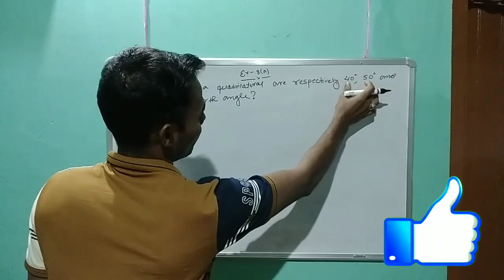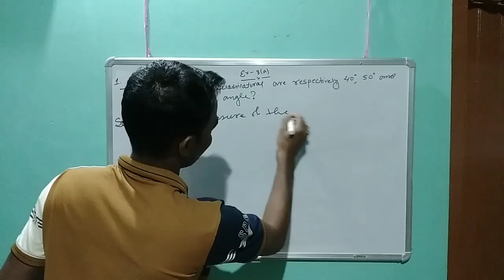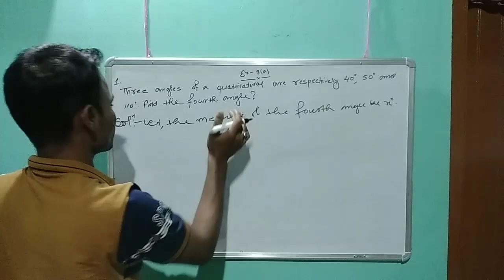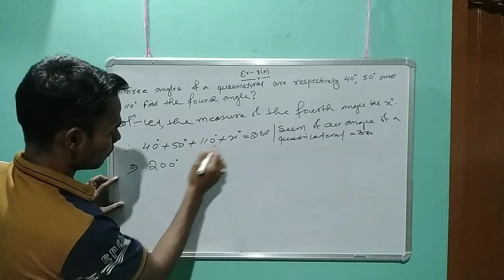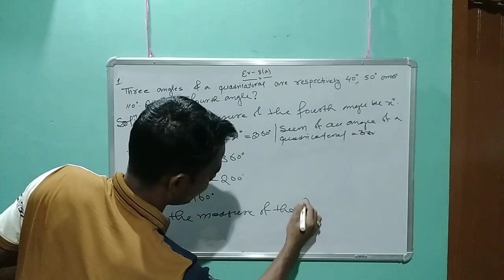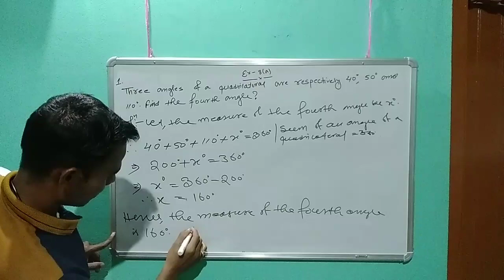The three angles of a quadrilateral are respectively 40°,50° and 110°.Find the fourth angle | MBOSE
The three angles of a quadrilateral are respectively 40°,50° and 110°.Find the fourth angle | MBOSE | Quadrilateral | Class 9 | Anisul Rahman

The three angles of a quadrilateral are respectively 40°,50° and 110°.Find the fourth angle?

quadrilateral class 9 exercise 8.1

quadrilateral class 9 theorems

anthony college shillong

mbose class 10 maths solutions

mbose question paper 2021

quadrilateral class 9

quadrilateral class 8

quadrilateral class 9 introduction

quadrilateral class 9 dear sir

quadrilateral class 9 unacademy

quadrilateral class 9 vedantu

class 9 maths chapter 8(a)

mbose class 10 question papers

mbose class 9 maths solutions

mbose class 9 question papers

mbose exam 2021

mbose exam 2021 class 10

mbose exam 2021 class 9

mbose class 10 mathematics guide book

mbose social science class 10

mbose syllabus for class 10 2021

mbose maths class 10

mbose class 9 mathematics

mbose question paper 2021 class 10